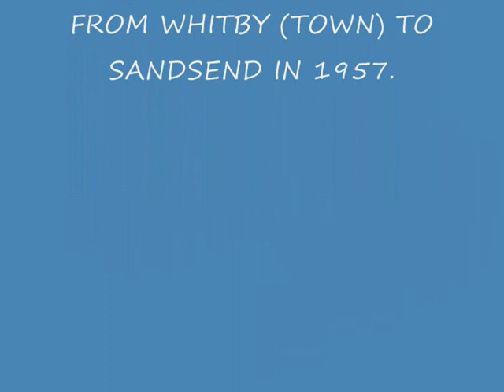A LOST RAILWAY JOURNEY. FROM WHITBY (TOWN) TO SANDSEND IN 1957.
A photographic record of a lost journey along the coast from Whitby (Town) to Sandsend (about three miles). Impossible to make this journey ever again.

By Michael Aufrere Williams (author of The Whitby-Loftus Line).